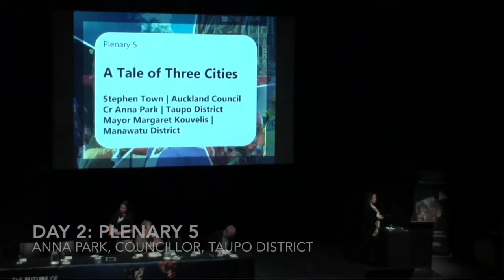Tale of Three Cities - Taupo, MCDEM Conference 2016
Day 2 - Plenary 5: Tale of Three Cities (Part 2 of 3)
Speaker: Anna Park, Councillor, Taupo

Ministry of Civil Defence & Emergency Management - National Conference 2016: The Future of Emergency Management.